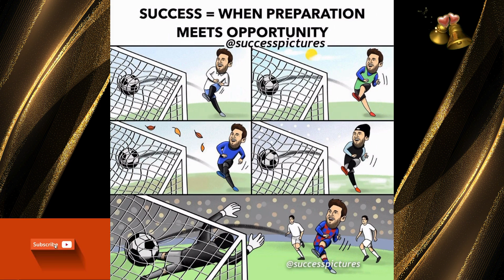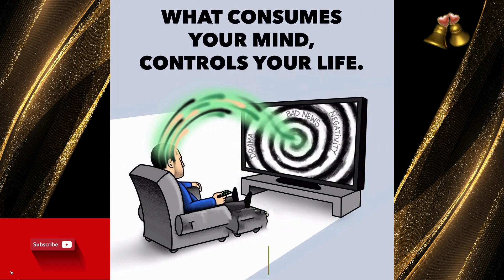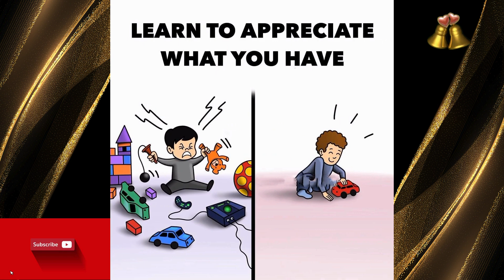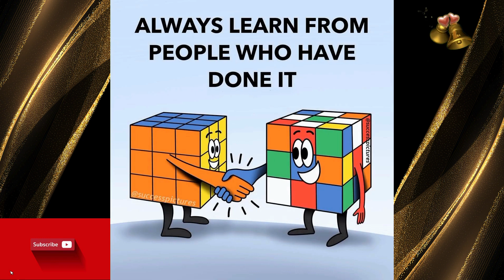meaningful fotos|meaningfull70 | motivational | deep-meaning Fotos |youtube